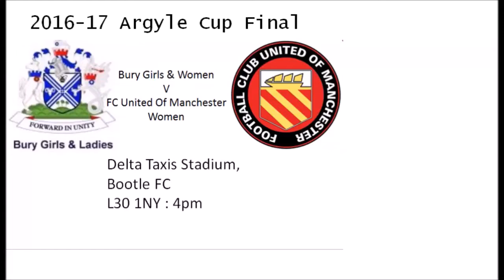2016 17 Argyle Cup Final Preview FCUM Women v Bury Ladies Part 1 Last time at Bootle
2016-17 Argyle Cup Final Preview Bury Ladies v FCUM Women
- Part 1 Last time at Bootle